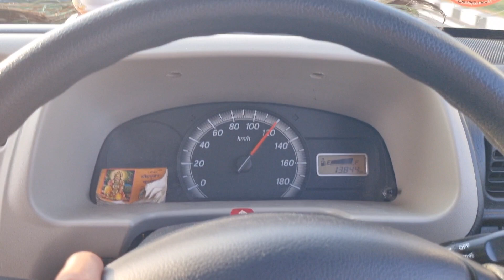Maruti Suzuki Eeco Review | EECO Bangalore to Hyderabad | Value for money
Maruti Suzuki Eeco ❤️ | EECO Bangalore to Hyderabad | Review | Value for money